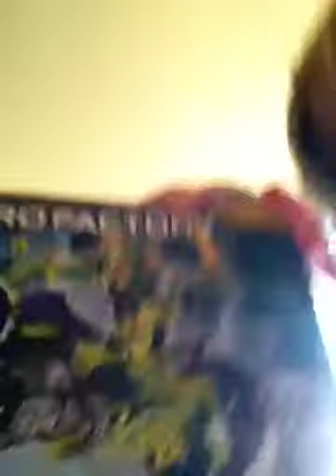All my Christmas presents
This is everything I got for Christmas!
Hexbug, DS games, and Legos!